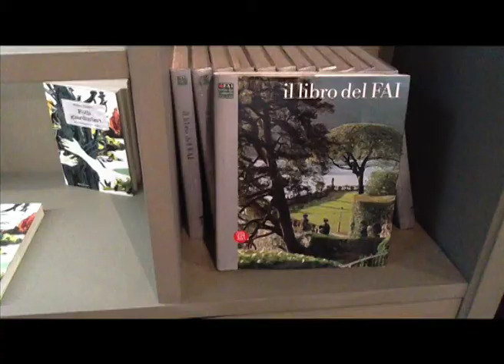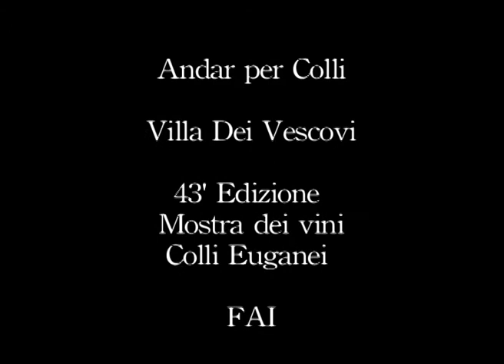Villa dei Vescovi.mov